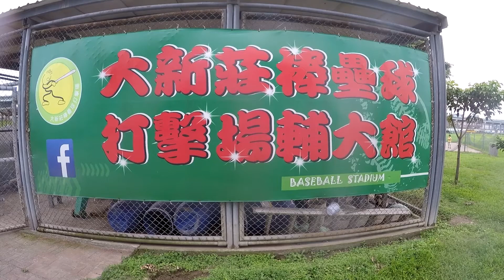生特好朋友vs 藍谷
108年秋季聯賽。